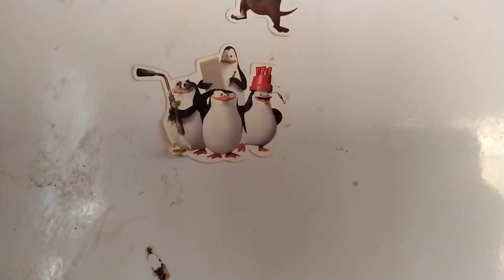Привет Сосед в деревне